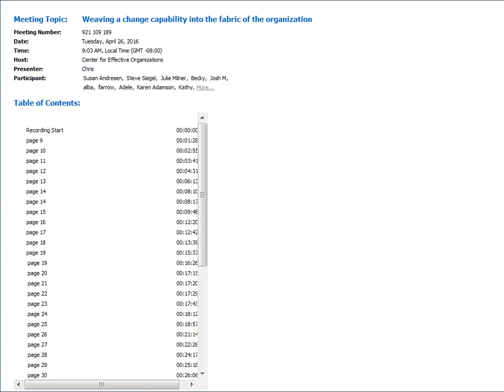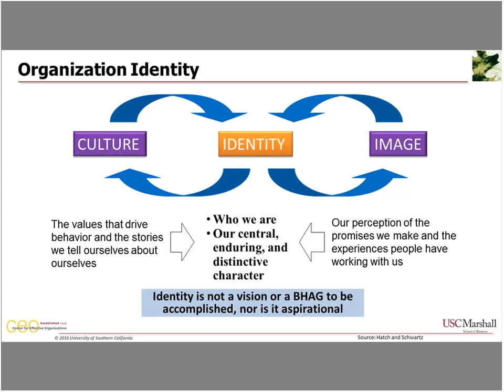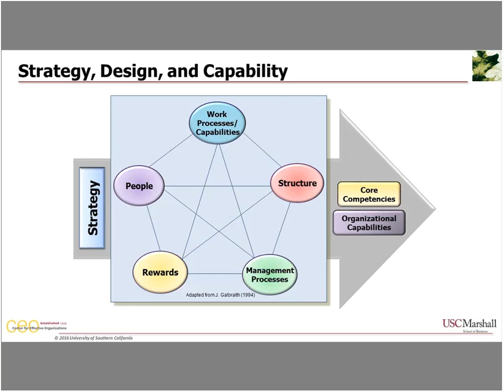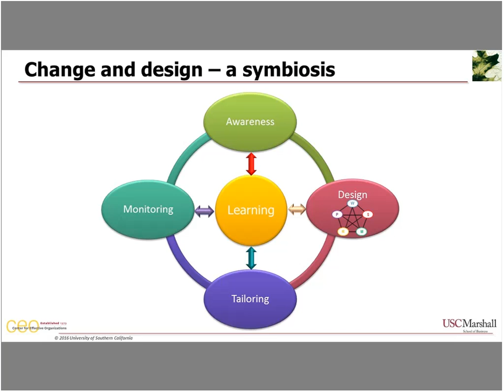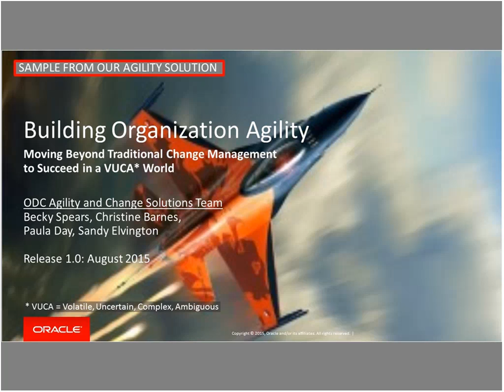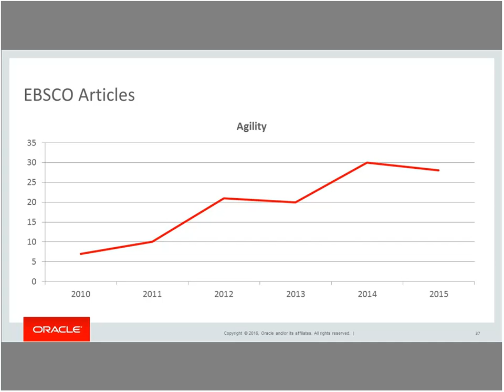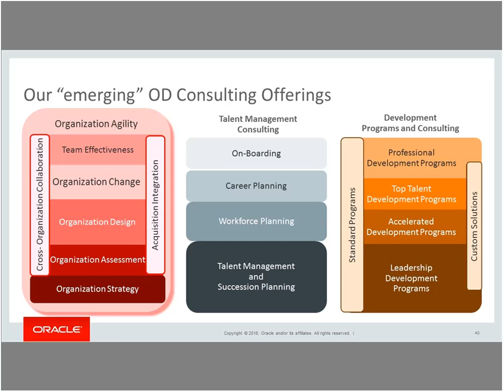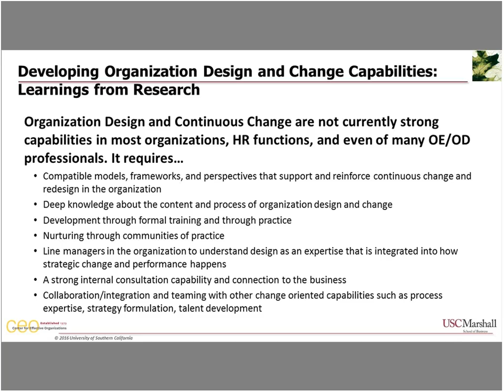Webinar: Weaving a change capability into the fabric of the organization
Chris Worley, Sue Mohrman, and Becky Spears